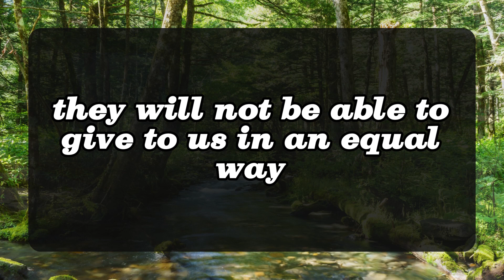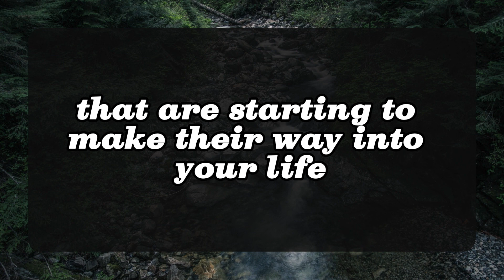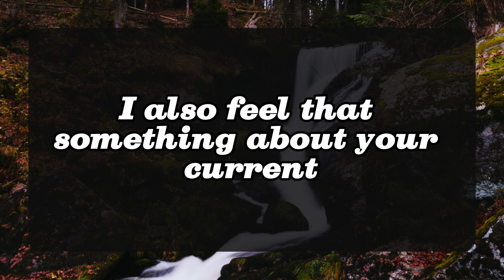There is one person for whom you matter more than their life itself...💌Divine Masculine | Twin Flame